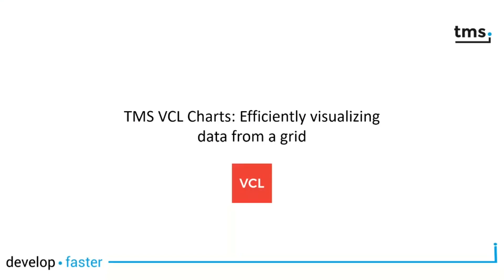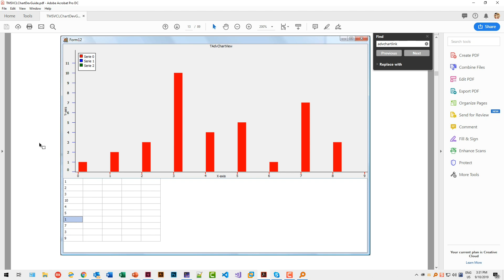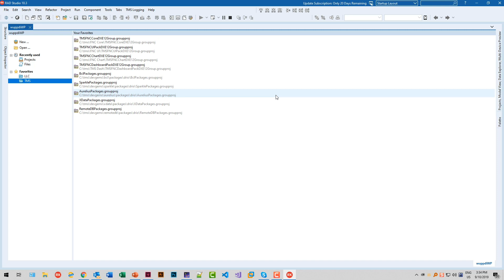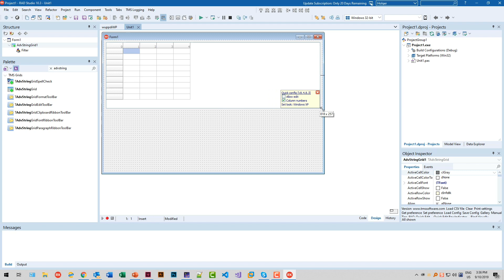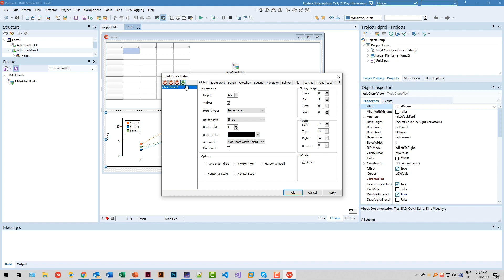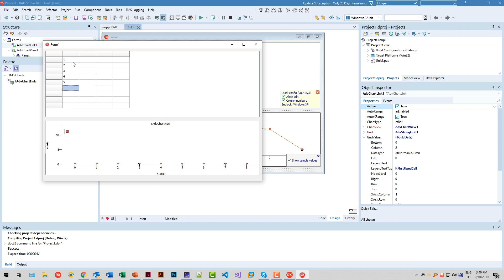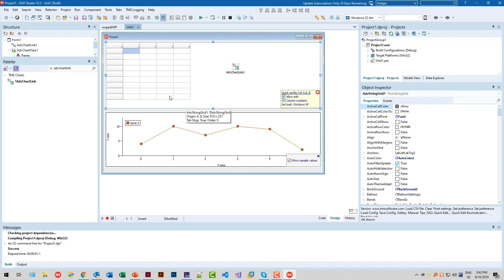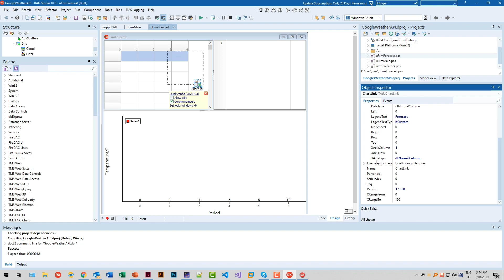TMS VCL Charts: Efficiently visualizing data from a grid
Learn how to seamlessly integrate TMS VCL Chart with TAdvanced String Grid in our latest tutorial video. Learn how to effortlessly visualize grid data in dynamic charts, uncovering hidden potential in your applications. Discover the step-by-step process of manual component installation and synchronization for efficient data representation. Dive into the power of AdvancedStringLink and ChartView, transforming your data visualization experience.

ABOUT:
TMS software, established in 1995, is a software development company specialized in: